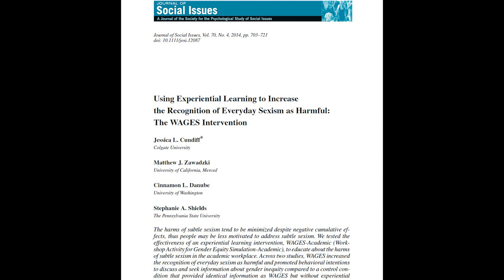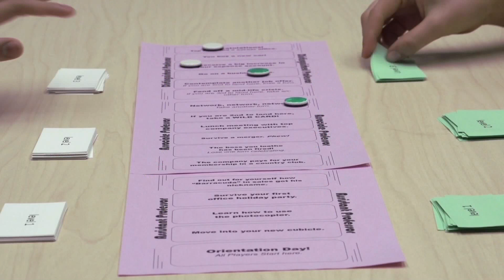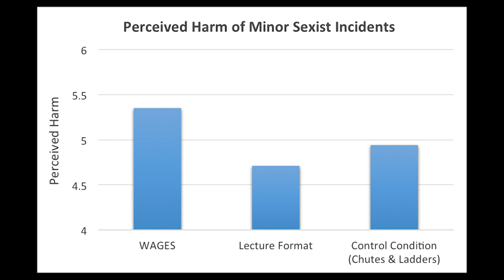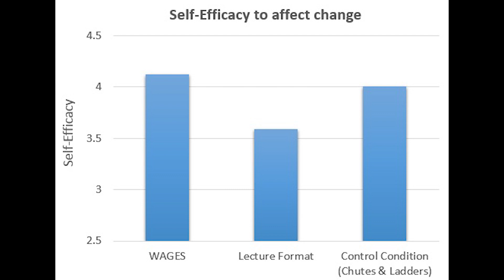Using WAGES to Understand Sexism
Dr. Jessica Cundiff, Assistant Professor in the Department of Psychological Science at Missouri S&T, explains WAGES: Workshop Activity for Gender Equity Simulation. WAGES is an educational tool that demonstrates what sexism actually looks like in the workplace - that it occurs as these small subtle biases that accumulate over time to create large gender disparities. Results from an experimental study show that WAGES effectively increases awareness of the harms of seemingly minor sexist incidents.

This research is published in the Journal of Social Issues:
Cundiff, J. L., Zawadzki, M. J., Danube, C. L., & Shields, S. A. (2014). Using experiential learning to increase the recognition of everyday sexism as harmful. Journal of Social Issues, 70, 703-721. doi: 10.1111/josi.12087